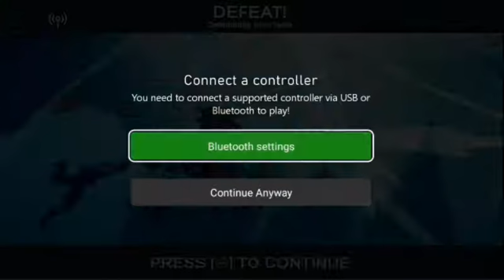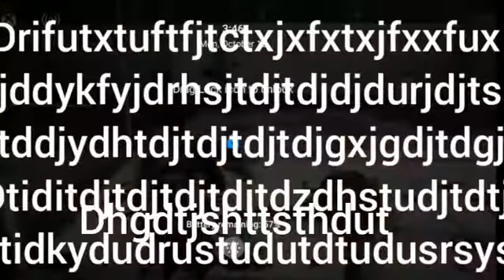birthday special/ tabs, world war Z gameplay